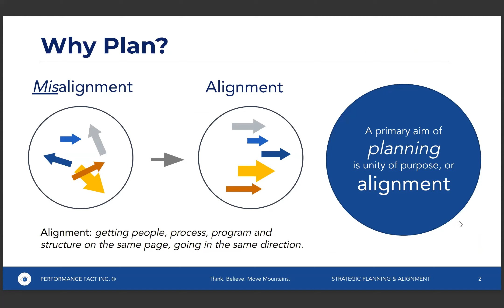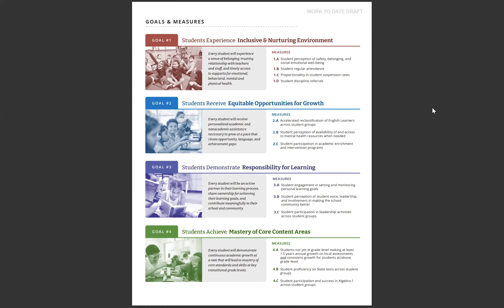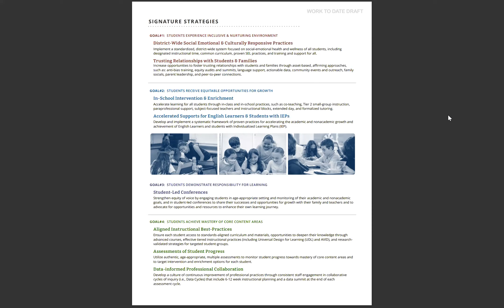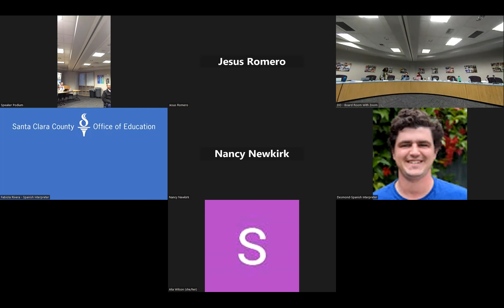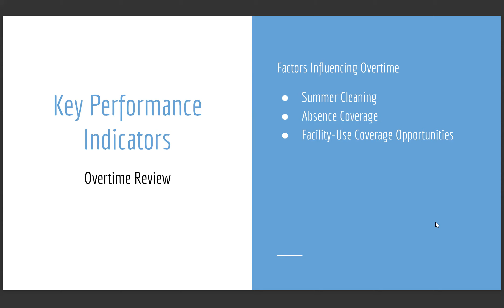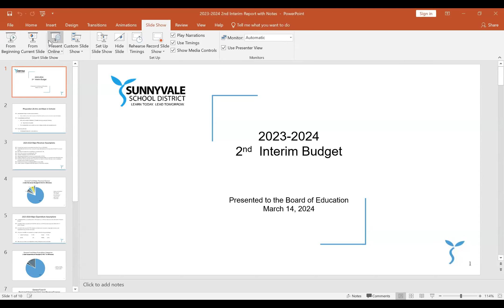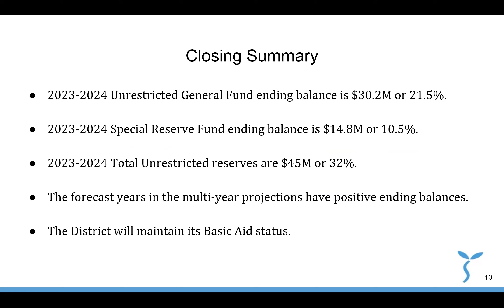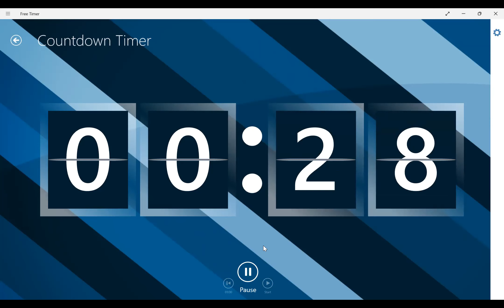031424 Board Meeting Español